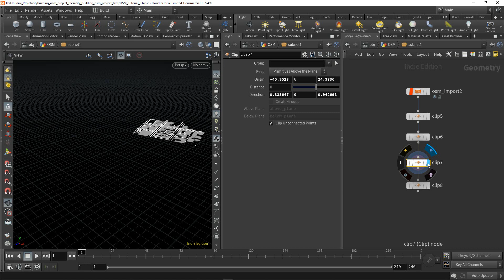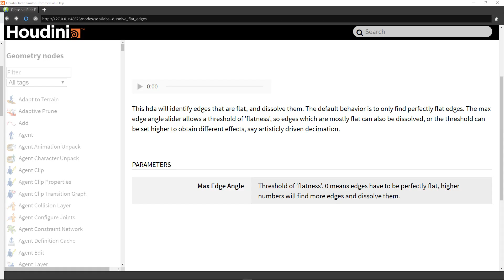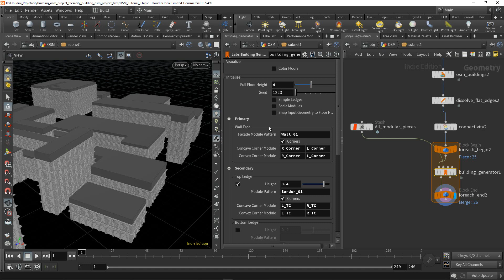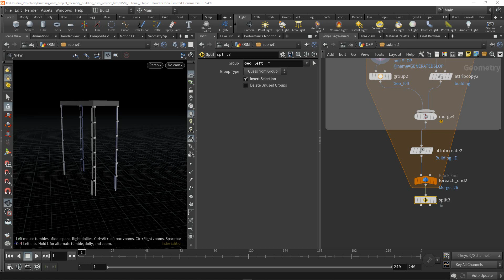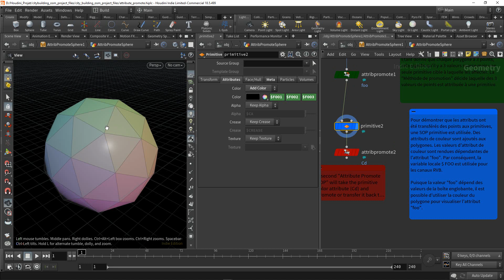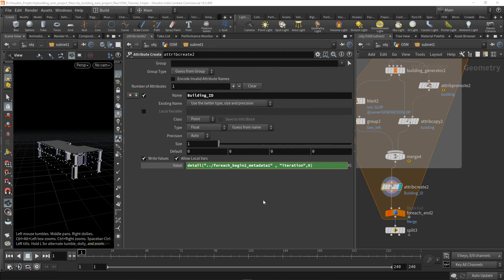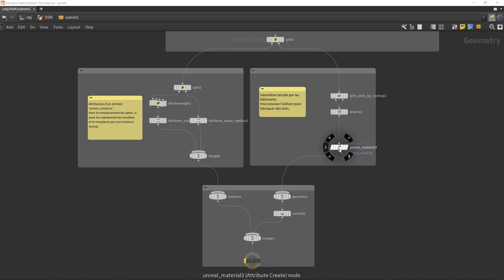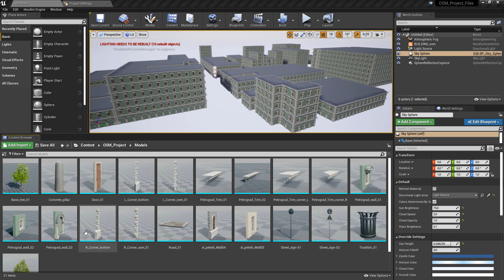OpenStreetMap les Building pour Unreal Engine 4 Partie 19